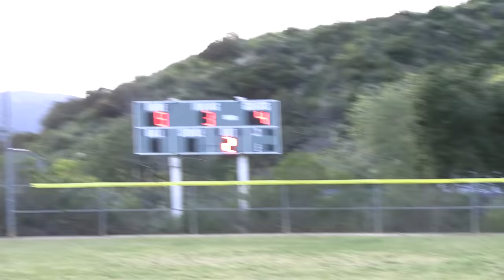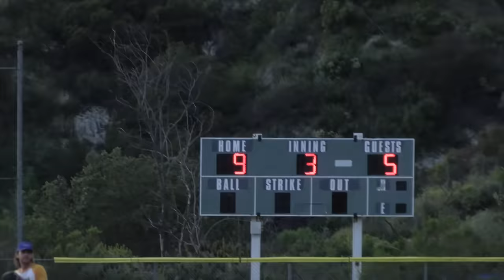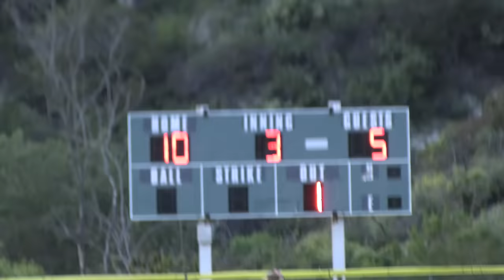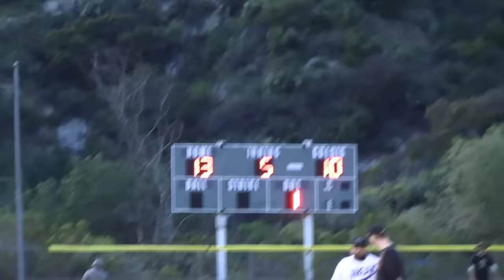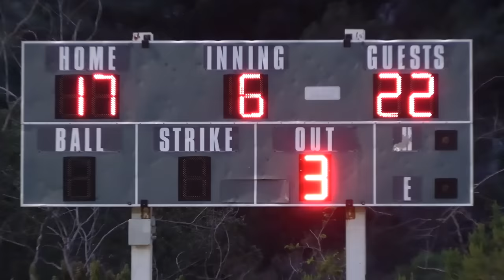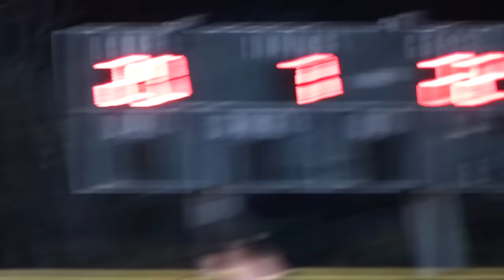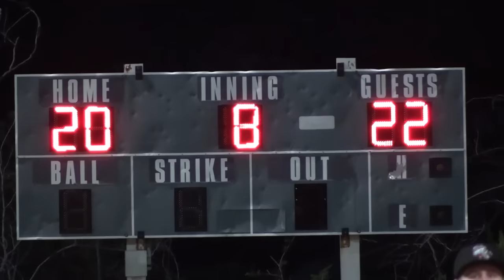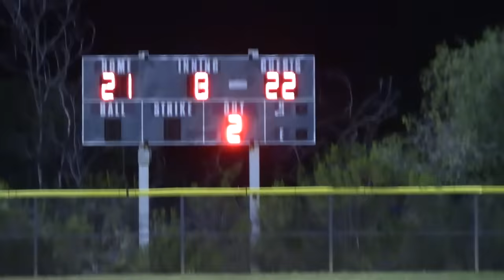SUPER DRAMATIC GAME! | On-Season Softball Series | Game 14